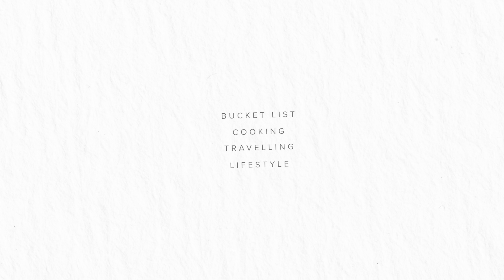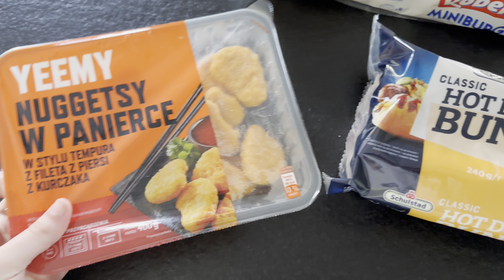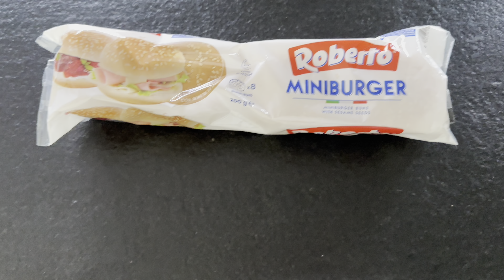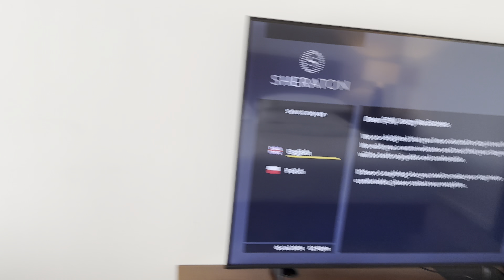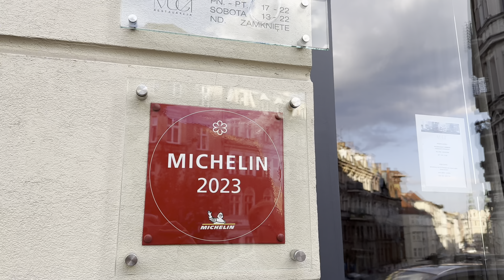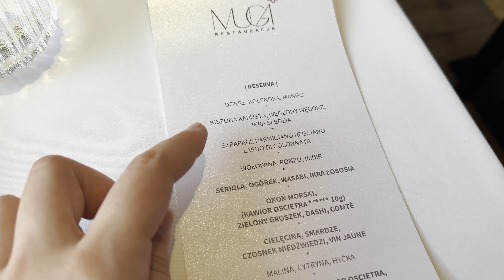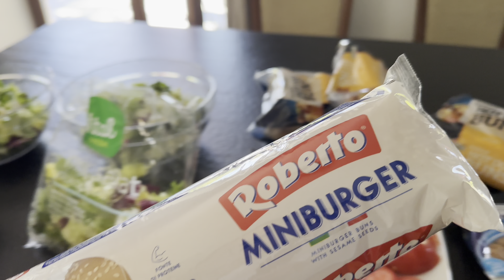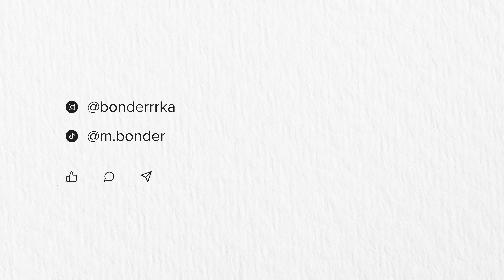Amerykańskie urodziny 🇺🇸🎂 Kolacja w restauracji z GWIAZDKĄ Michelin ⭐️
Hejka,
Dzisiaj przychodzę do Was z filmem z mojej imprezy urodzinowej, która była imprezą tematyczną w stylu USA 🇺🇸 Do tego, dostałam od Jerzyka prezent - kolację w restauracji z gwiazdką Michelin! ⭐️ Miłego oglądania!

impreza tematyczna | urodziny | Ameryka | USA | amerykańska impreza | restauracja z gwiazdką Michelin | Muga | Poznań | Menu degustacyjne